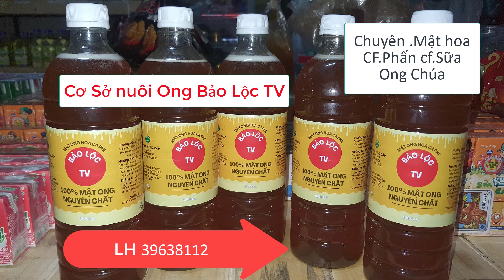con Ong bị Chí sau khi đánh thuốc